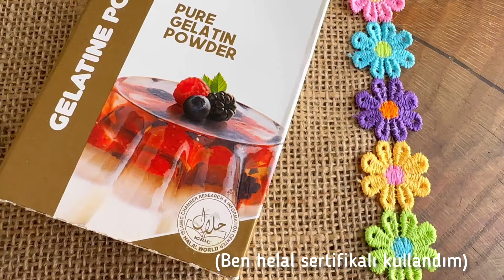Pişirmek Yok❌Un ❌Nişasta Yok❌Çok Kolay Az Malzemeli Kahveli Sütlü Tatlı Tarifi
Nefis Yemek Tarifleri Tatlı Az Malzemeli Tarifler Değişik Tarifler Kolay Tatlı Tarifi

Kahveli Sütlü Tatlı Tarifi

Un ❌Nişasta❌Pişirmek YOK ❌ Efsane lezzetiyle kahve severlerin aklını başından alacak o tarif.💐

5 tatlı kaşığı toz jelatin
Bir su bardağı su
1,5 su bardağı sıcak süt
3,5 yemek kaşığı granül kahve
1 su bardağından iki parmak eksik şeker
Bir paket vanilin

toz jelatin üzerine soğuk suyu dökelim diğer malzemeleri bir kaba alalım ve toz jelatinli karışımı ekleyelim buzdolabında 2 saat bekletelim işte bu kadar kolay yaparsanız mutlaka yorumlarınızı bekliyorum afiyet olsun